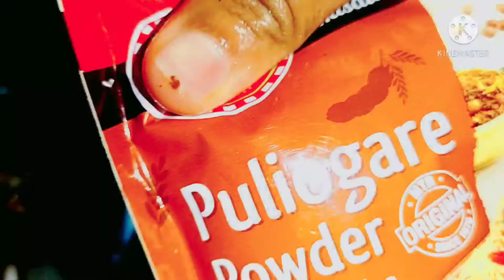Puliyogare Rice||Very tasty and very easy to make||In Telugu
You will love this tasty puliyogare

AND ALSO COMMENT WHAT RECIPE SHOULD I MAKE NEXT